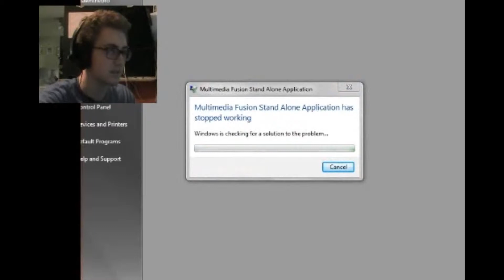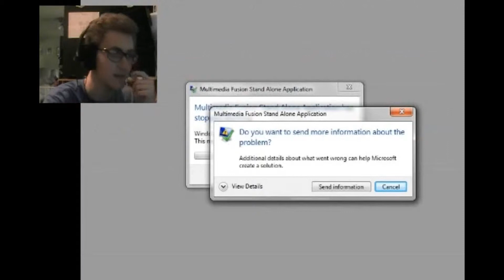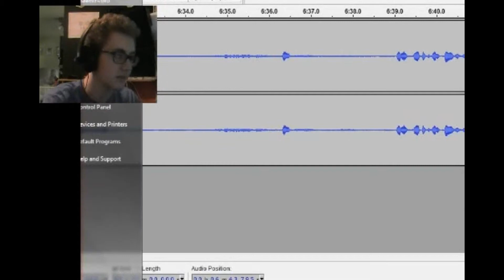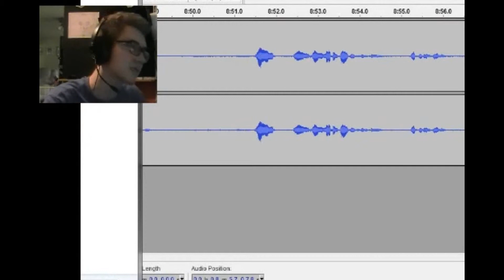Reflexes of a God! - Let's Play I Wanna Be The Guy Part 26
In this episode of "Let's Play I Wanna Be The Guy," we defeat "Mother Brain" from the "Metroid" series, as well as speed-run through the following two sections.